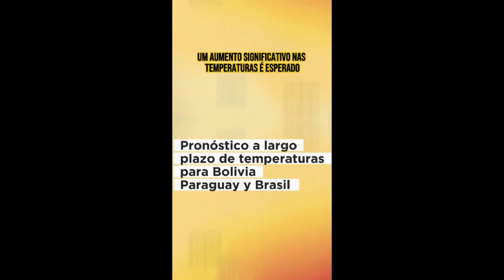Alerta para o Brasil : Veja o porque!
Brasil terá aumento de temperaturas  acima do normal para o mês de maio